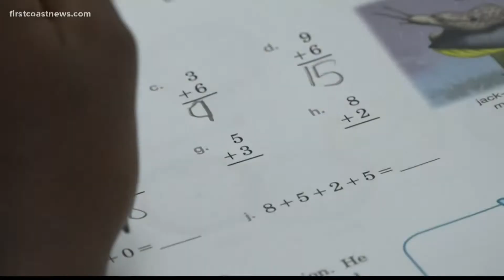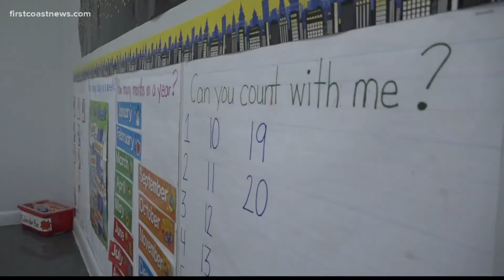2 Duval schools use livestream tool to fill teacher shortage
Schools are facing so many hurdles this year. The teacher shortage is just one of them.